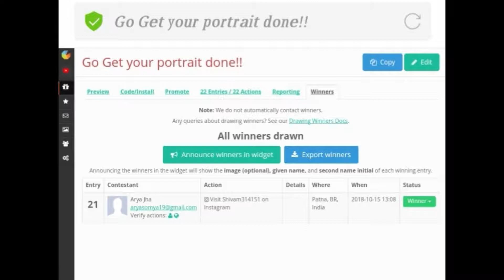Winner of the giveaway!!